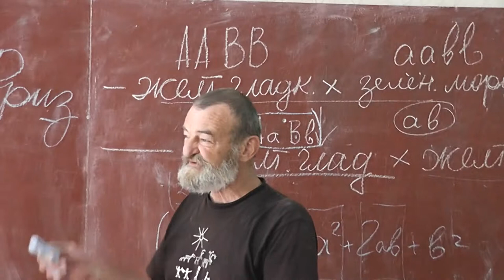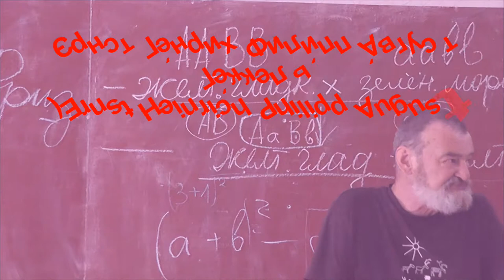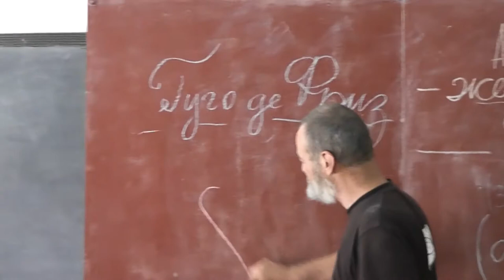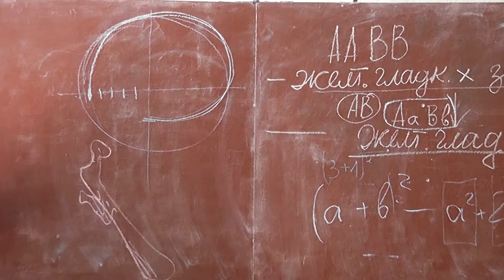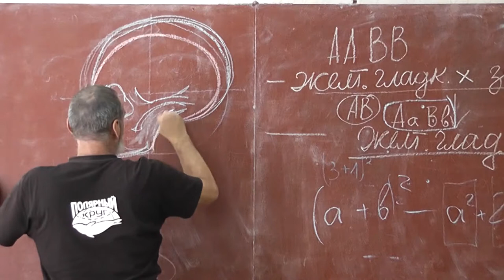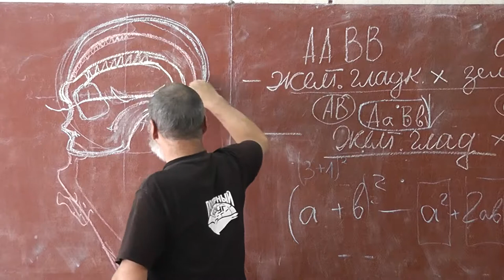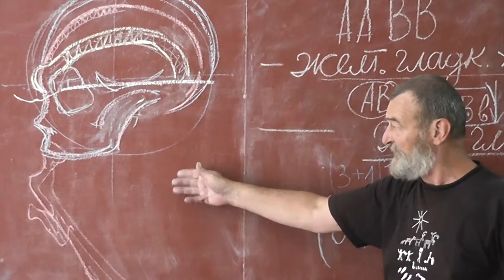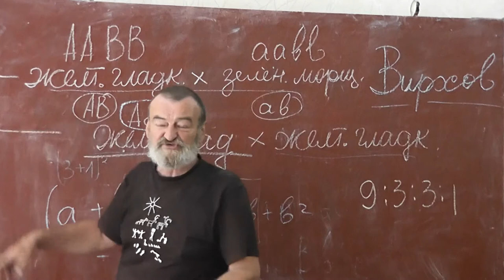98 Дюбуа. Питекантроп. Разочарование в своём открытии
Эжен Дюбуа. Питекантроп.
Как рисовать череп? Надглазный валик.
Рудольф Вирхов.
Разочарование учёного в своём открытии.